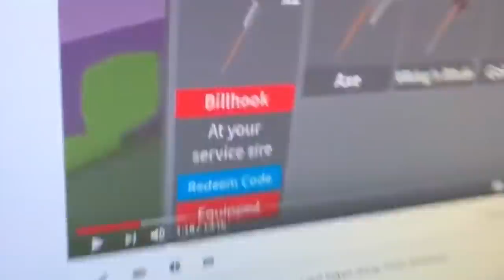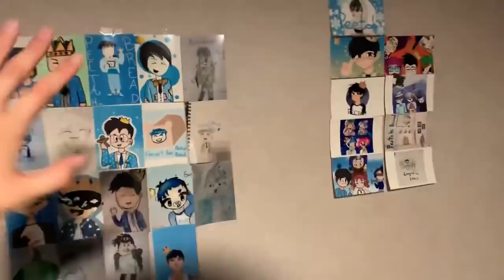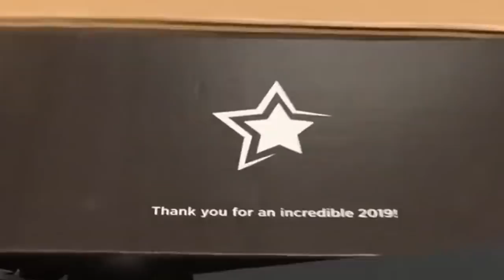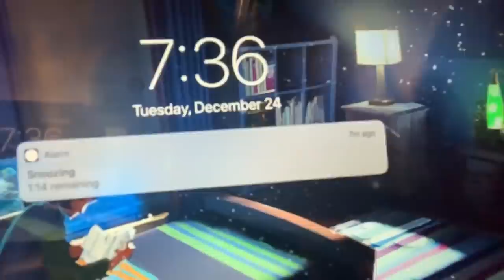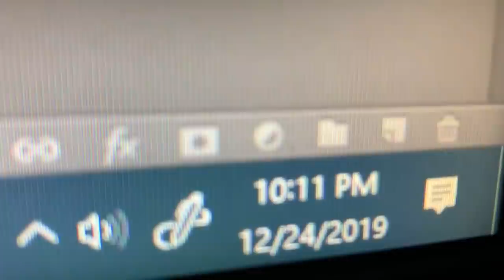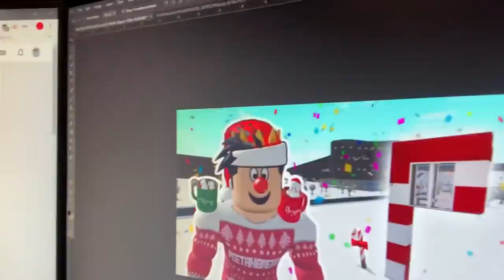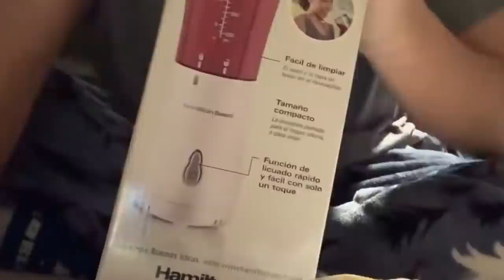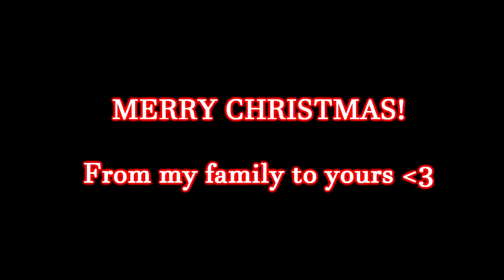MY TERRIBLE CHRISTMAS IRL VLOG! HAPPY CHRIMUS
HALLO MERRY CHRISTMAS AND HAPPY HOLIDAYS! Today I have a totally "special" Chrimus vlog. I was originally gonna make a gingerbread house in this and also do some random store adventure bUT OH WELL.

Hope everyone has a wonderful holidays! If you didn't do much, at least I'm here with ya!

Monday - Bloxburg Winter Wonderland Christmas Town Tour (Done!)
Tuesday - Candy Cane Bloxburg Strange 1x1 Build (Done!)
Wednesday - Christmas real life Vlog (Done!)
Thursday - ??? (to be determined!)